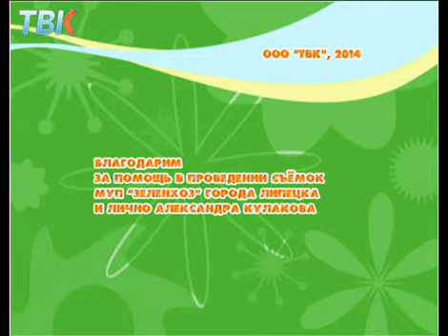Удачный сезон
Основные работы в саду и огороде в середине осени.